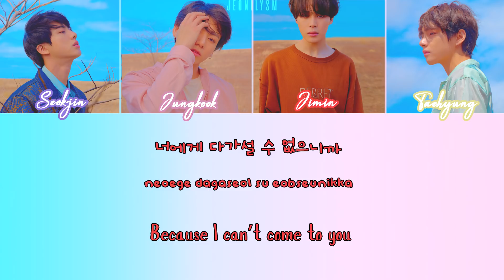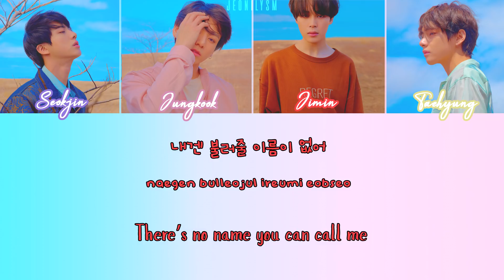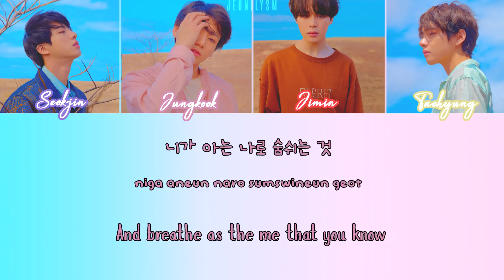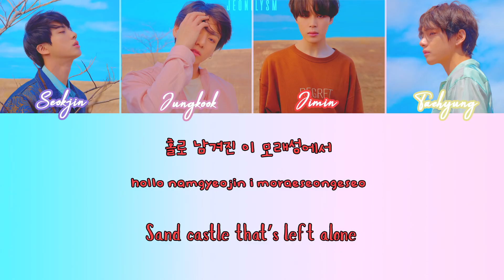BTS (방탄소년단) - 전하지 못한 진심 (The Untold Truth) (Feat. Steve Aoki) [Lyrics Han|Rom|Eng Color Coded]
Title: 전하지 못한 진심 (The Untold Truth)
Artist: 방탄소년단 (BTS)
Album: LOVE YOURSELF 轉 Tear
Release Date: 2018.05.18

Jungkook: Pink
Taehyung: Yellow
Jimin: Red
Seokjin: Purple

01. Intro: Singularity
02. FAKE LOVE
► 03. 전하지 못한 진심 (Feat. Steve Aoki)
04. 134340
05. 낙원
06. Love Maze
07. Magic Shop
08. Airplane pt.2
09. Anpanman
10. So What
11. Outro: Tear

bts bangtan boys kpop bulletproof boy scouts maknae jeon jungkook v suga jin rap monster jimin j-hope kim taehyung min yoongi kim seokjin kim namjoon park jimin jung hoseok south korea seoul busan daegu gwangju jeju incheon hangul 방탄소년단 케이팝 아트 막내 전정국 뷔 슈가 진 랩몬스터 지민 제이홉 김태형 민윤기 김석진 김남준 박지민 정호석 한국 서울 부산 대구 광주 제주 한국어